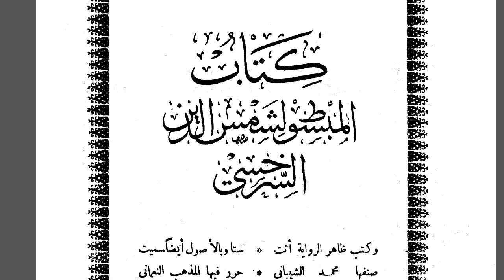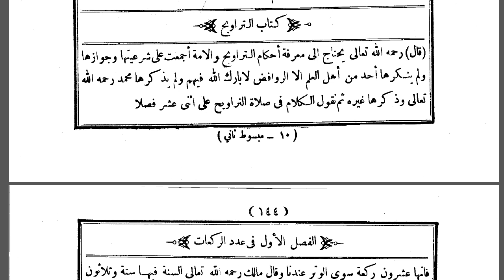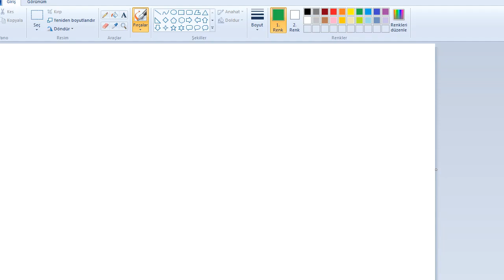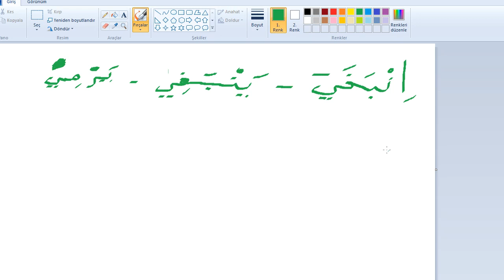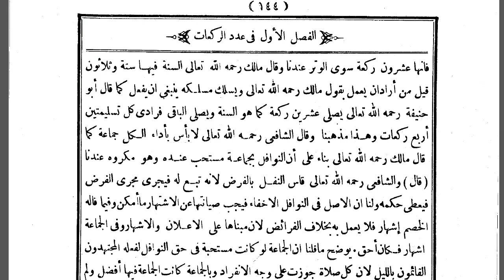Gramer Analizleri | 10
-  Video fikirleriniz için  bizimle iletişime geçebilirsiniz.